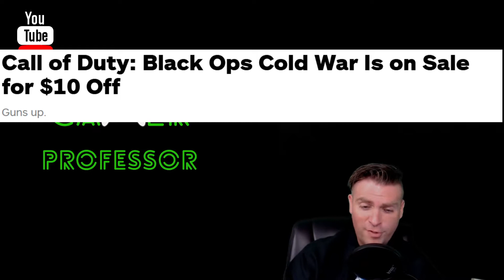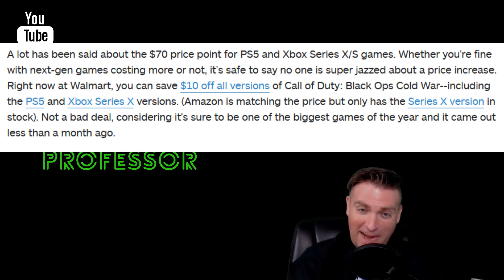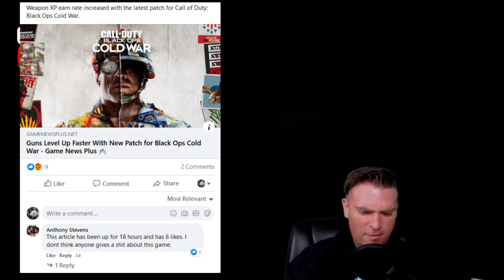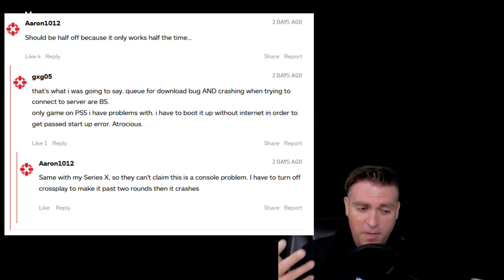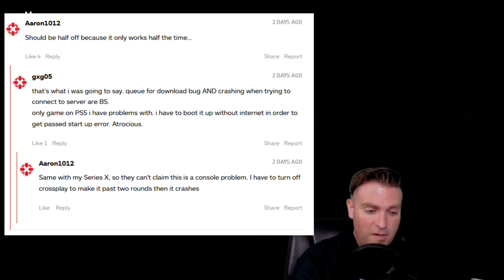WARNING FLAGS!!! Not good for COD - Call of Duty Black Ops: Cold War - TheGamerProfessors Take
Things seem to going south for Black Ops Cold War: many warning flags!

Questions or Comments?: Shoot me an email!